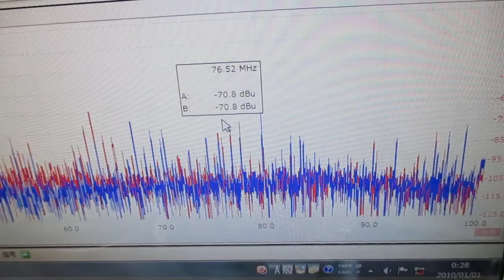メガヘルツの超音波発振制御技術 ultrasonic-labo